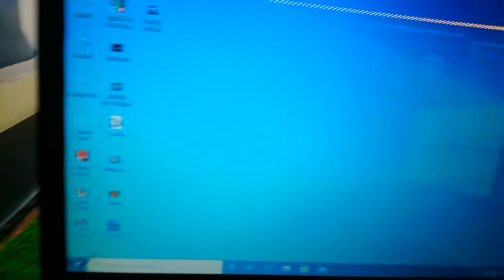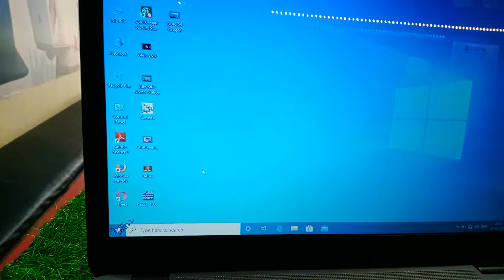Hp Laptop_Hp Elite book 745 Intel Xeon processor 7th gen. 4GB RAM 500GB Harddisk_Secondhand laptop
ye laptop 16500Rs. me mil jayega limited item hai T&C* Apply..
Choice Computer Dineshpur Uttarakhand
Finance facilities available behalf capital finance*